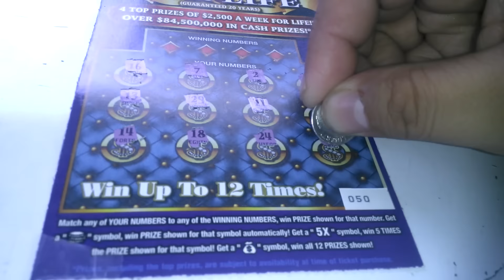Florida lottery scratchoff #4568